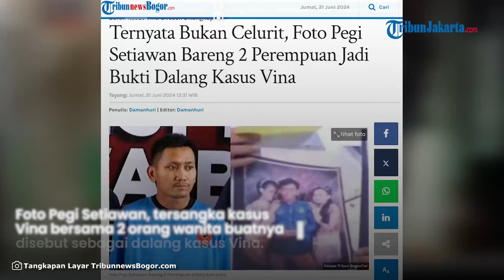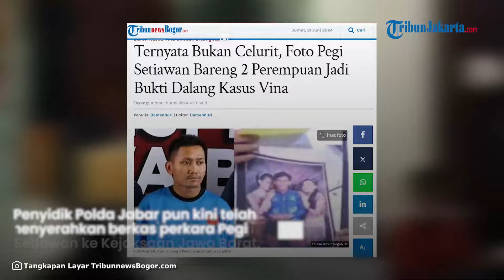TERNYATA Bukan Celurit, Foto Pegi Setiawan Bareng 2 Perempuan Jadi Bukti Dalang Kasus Vina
TRIBUNJAKARTA.COM — Foto Pegi Setiawan, tersangka kasus Vina bersama dua orang perempuan membuatnya disebut sebagai dalang kasus Vina.

Bukan sejata tajam jenis celurit yang menjadi bukti polisi menjerat tersangka kasus pembunuhan Vina dan Eky di tahun 2016 lalu.

Namun, selembar foto saat Pegi Setiawan bersama dua orang perempuan.

Polisi menyebut, selembar foto itu menjadi salah satu bukti Pegi Setiawan sebagai dalang pembunuhan yang terjadi pada tahun 2016 lalu.

Penyidik Polda Jabar pun kini telah menyerahkan berkas perkara Pegi Setiawan ke Kejaksaan.

Kepala Divisi Humas Polri Irjen Sandi Nugroho kepada wartawan dikutip Kamis, 20 Juni 2024 menerangkan, pihaknya telah memiliki bukti kuat yang menyatakan Pegi Setiawan alias Perong adalah pelaku atau dalang kasus pembunuhan Vina Dewi Arsita (16) dan Muhammad Rizky alias Eky (16).

"Tentu saja apa yang disampaikan penyidik sudah memepedomani dengan alat bukti yang bisa menguatkan tersangka Pegi alias Perong itu untuk dipidanakan," kata Sandi Nugroho.

Sandi menyebut keterlibatan Pegi dalam kasus ini diungkap oleh saksi yang diperiksa penyidik.

Bahkan, penyidik juga telah menunjuk foto Pegi kepada para pelaku yang telah dipidana.

Menurutnya, pelaku yang kini sudah divonis hakim itu menyatakan memang Pegi Setiawan lah pelaku atau dalang kasus pembunuhan Vina.

"Sebagai contohnya tadi 2016, sempat difoto keluarga Pegi kemudian ditunjukan kepada tersangka dengan tersangka menyakini bahwa iya ini adalah Pegi, ini salah satunya," ujar Sandi.

Sehingga, pihaknya meyakini polisi tidak melakukan salah tangkap dalam kasus Vina.

Irjen Sandi Nugroho pun menunjukkan sebuah bukti berupa foto Pegi Setiawan bersama dua orang perempuan di tahun 2016 silam.

"Ini adalah foto Pegi tahun 2016," papar Irjen Sandi Nugroho, dikutip dari Kanal YouTube Kompas TV.

"Kalau masalah kenapa ko Pegi itu yang jadi tersangka, bukan Pegi itu, ya memang itu pelakunya, kenapa Pegi itu yang jadi pelakunya? Karena awalnya misalnya, sebagai tanda awal, kalau memang tidak ada masalah kenapa Pegi ketika dikenalkan ke ibu kos yang di Bandung dengan nama Robi, buat apa?," ucap Sandi.

Sandi menyebut Ayah Pegi sempat menyampaikan nama Pegi adalah Robi Irawan kepada pemilik kos dan ibu tirinya.

Artinya, Pegi diyakini telah mencoba membuat identitas baru.

"Logikanya saja, kenapa mengenalkan anaknya dengan nama lain? Nah, itu juga nanti kelanjutannya ada di penyidikan dan konsumsi pengadilan," kata Sandi.

Penyidik meyakini, setelah memeriksa 70 saksi baik saksi memberatkan, meringankan dan ahli.

Baik ahli forensik, ahli psikologi, ahli pidana, ahli Informasi dan Teknologi (IT).

Semua keterangan ahli disebut menjadi satu kesatuan yang menguatkan bahwa Pegi adalah bagian dari pelaku.

Sandi mengatakan penyidik tidak hanya mengejar pengakuan, tetapi juga melengkapi dengan fakta-fakta ataupun bukti lainnya.

Berkat menggandeng ahli forensik dan ahli IT, penyidik mengantongi bukti kuat keterlibatan Pegi.

"Yang mengangkat dokumen-dokumen atau yang lainnya menjadi alat bukti menguatkan bahwa pelaku Pegi adalah bagian dari pelaku yang melakukan pembunuhan sadis terhadap Eky maupun Vina," terangnya.

Sandi melanjutkan Polda Jawa Barat juga mendapatkan asistensi dari Bareskrim, Propam, Irwasum Polri dalam mengusut kasus pembunuhan Vina dan Eky yang terjadi di Cirebon, Jabar pada 2016 silam itu.

Tujuan asistensi, kata dia, agar penyidik bisa mengungkap secara terang benderang apa yang diperbuat oleh tersangka, terutama Pegi yang baru ditangkap.

"Dan semuanya telah membuat kesimpulan yang menguatkan penyidik telah sesuai prosedural, proporsional sesuai kompetensinya," ungkap Sandi.